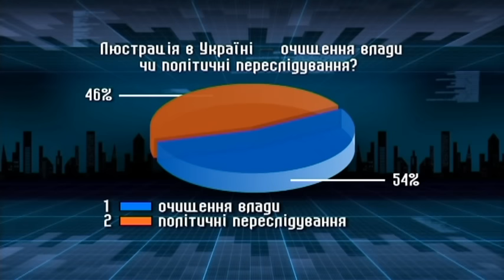Егор Соболев: Судьи, которые инициируют отмену люстрации, — это убийцы